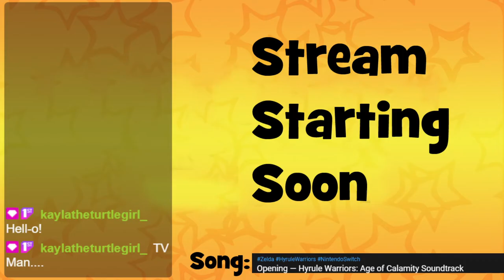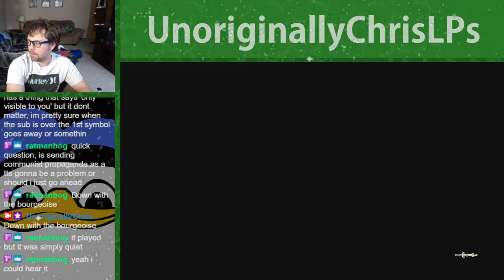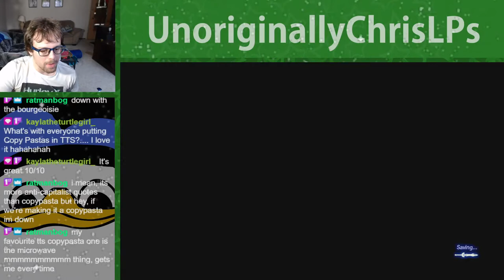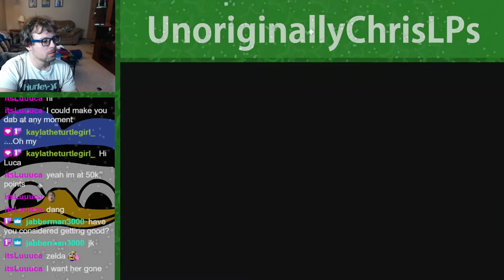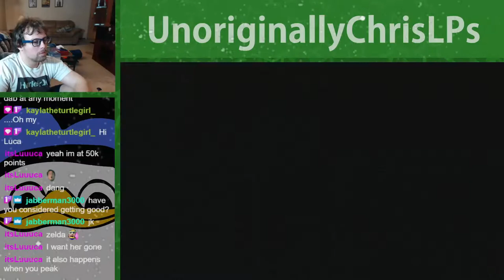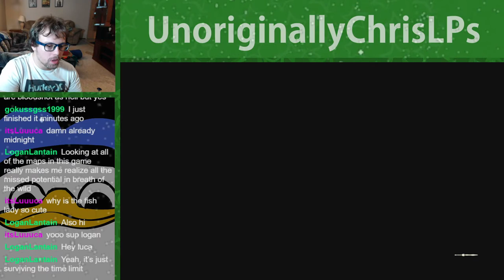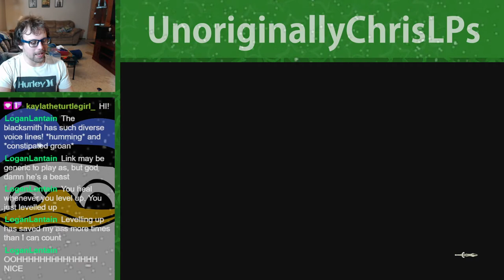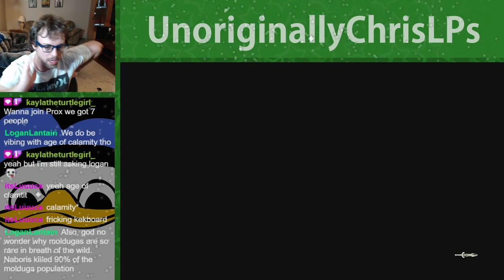FAILURE || Part 11 || Hyrule Warriors: Age of Calamity